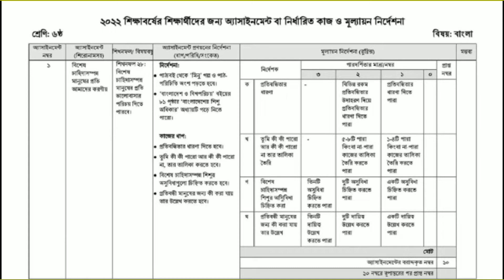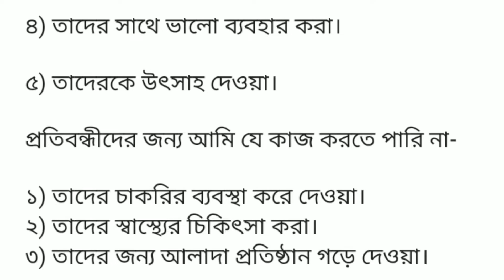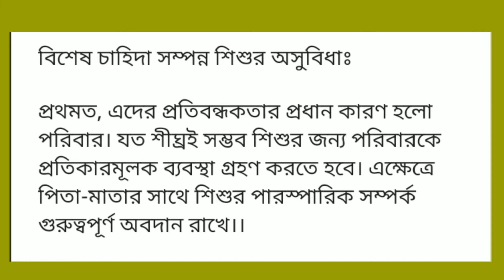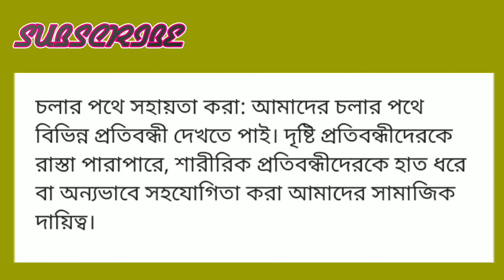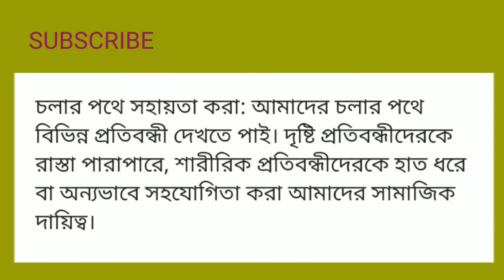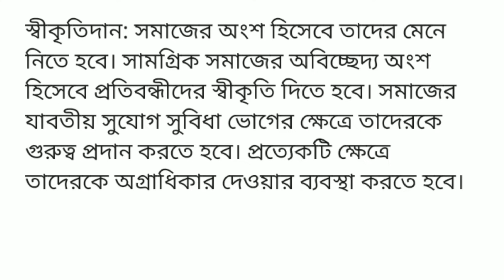৬ষ্ঠ শ্রেণীর ১ম সপ্তাহের এসাইনমেন্ট ২০২২ | ৬ষ্ঠ শ্রেণির বাংলা অ্যাসাইনমেন্ট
৬ষ্ঠ শ্রেণীর ১ম সপ্তাহের নতুন অ্যাসাইনমেন্ট।  ২০২২ সালের ১ম এসাইনমেন্ট। ৬ষ্ঠ শ্রেণির বাংলা বিষয়ের ১ম সপ্তাহের এসাইনমেন্ট প্রকাশ করা হয়েছে। এখানে বাংলা অ্যাসাইনমেন্টের উত্তর পাওয়া যাবে।
Assignment of class 6 has published. Here we have uploaded the solution of Bengali assignment.